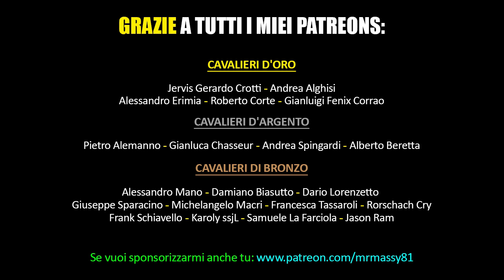Saint Seiya (1 OAV) La Dea della Discordia in 4 minuti!